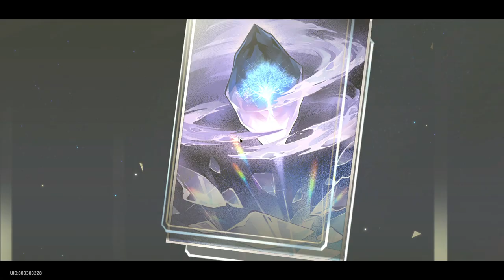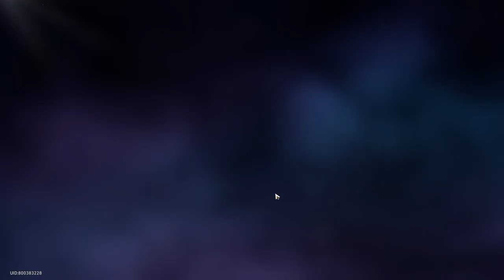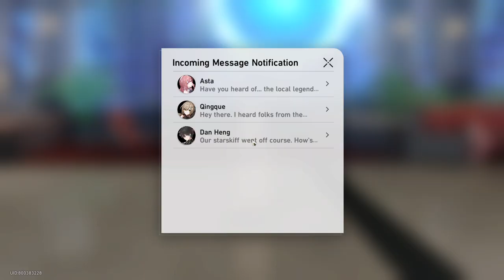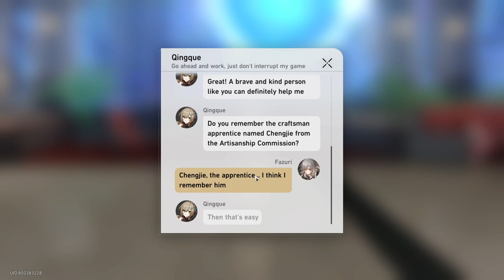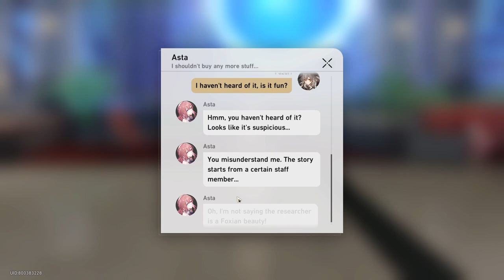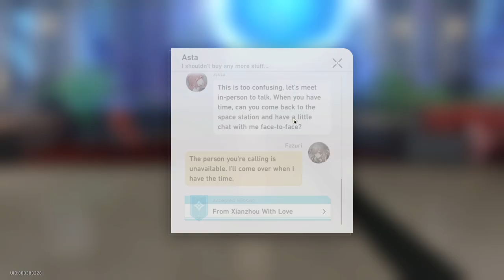Trailblazer Mission: Windswept Wanderlust [Part 9] - Honkai: Star Rail